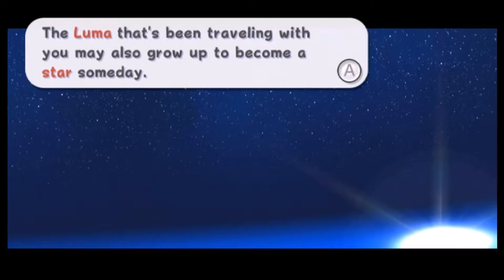Super Mario Galaxy - 23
Hope you guys enjoy this new episode!